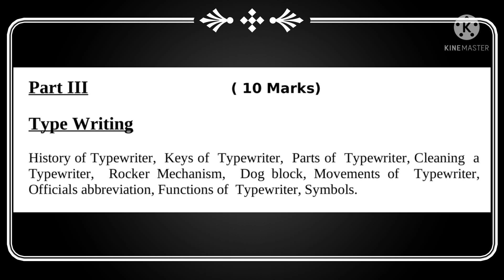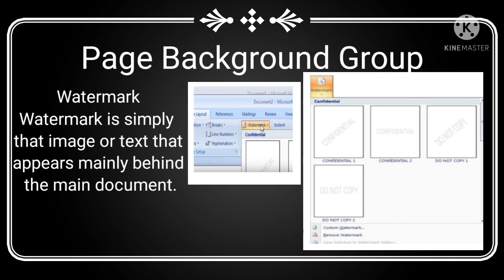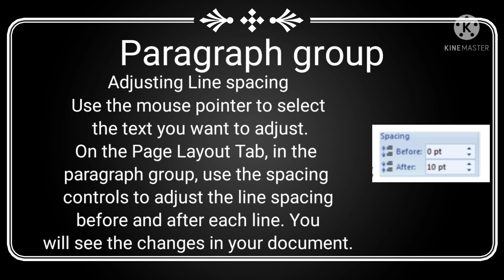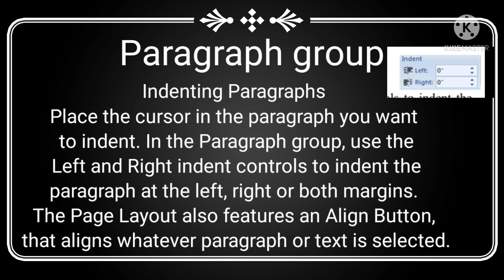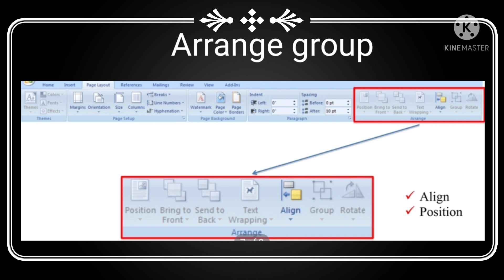Microsoft Word 2007, Class 13, Main Exam Preparation Special